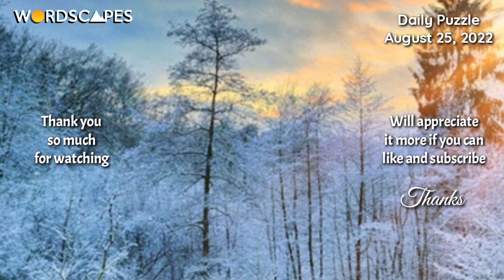Wordscapes Daily Puzzle AUGUST 25, 2022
Video made using Kinemaster. Intro made using Intromaker.